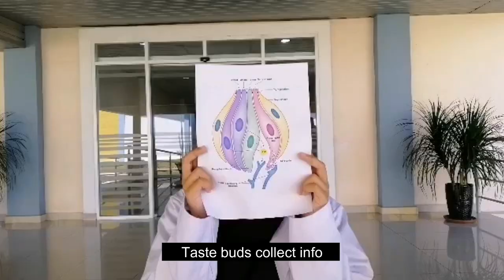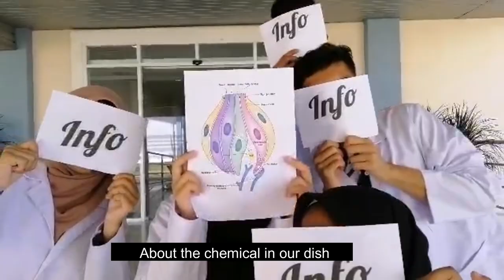PHD121 HOW SENSE OF TASTE WORKS (SWEET BUT PSYCHO)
Group Members (P2PH1102C1)

1) Nur Aiza Bt Azhuri
2) Nur Amira Balqis Bt Faizal
3) Nur Alieya Idayu Bt Azizan
4) Muhd Daniel Hakim Bin Mohd Shafie
5) Muhd Afif Amzar Bin Zulkifli
6) Mohd Tarmizi Bin Taripin
7) Muhd Aiman Bin Jamaluddin